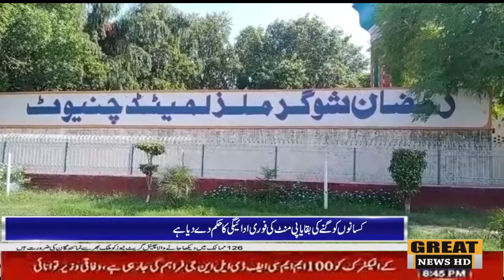بھوآنہ کین کمشنر پنجاب نے ایکشن لیتے ہوئے جامعہ آباد میں واقع نجی شوگر مل کو کسانوں کو گنے کی بقایا